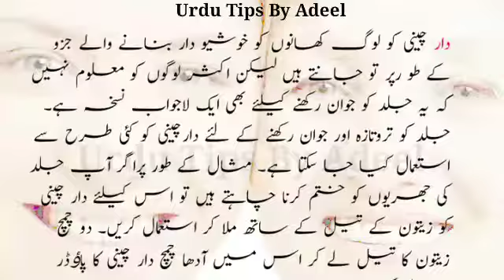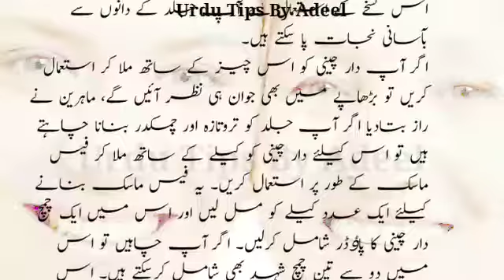Fresh Skin Tips In Urdu | Fresh Skin Care At Home | Skin Fresh Kaise Kare